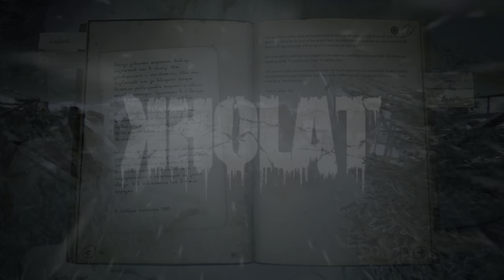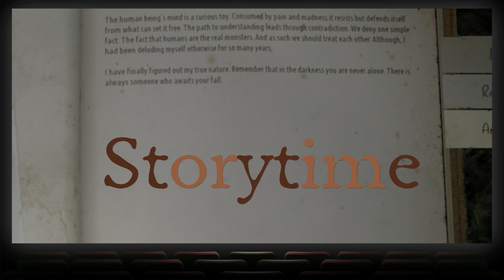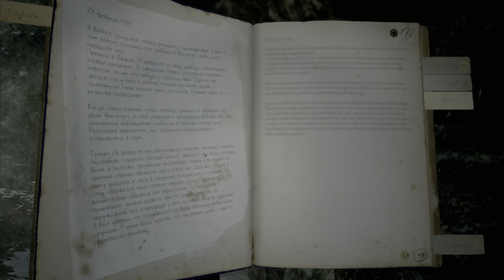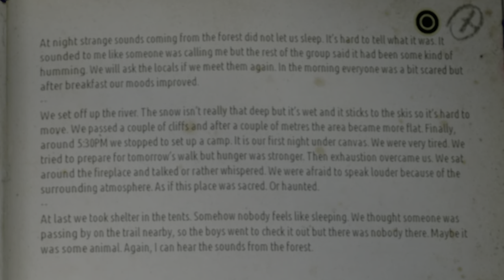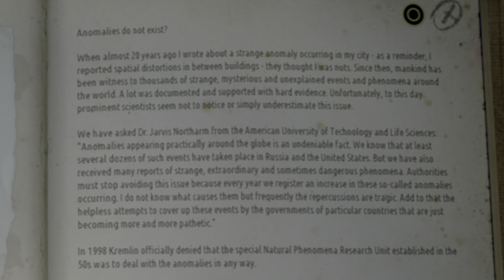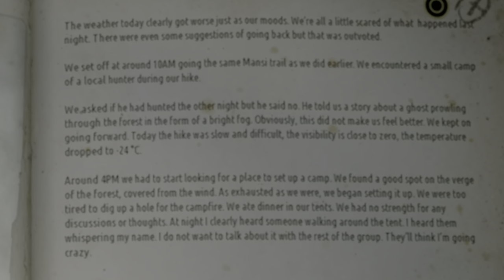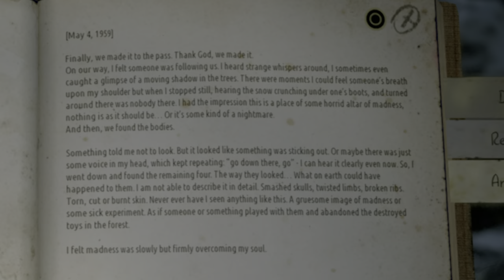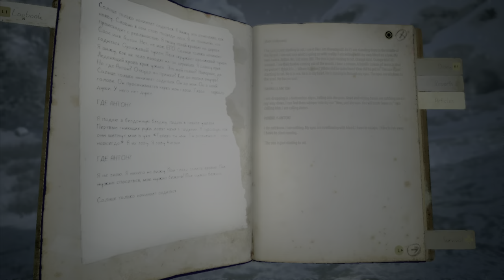CONTINUE OUR SEARCH in KHOLAT [Part 3]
Kholat is an indie survival horror video game developed by Polish developers IMGN.PRO, in which the player controls a protagonist who is tracing the steps of a group of nine Russian college students who went missing in February 1959 on Kholat Syakhl. The game is based on the Dyatlov Pass incident, a true event that involved ten Russian students, nine of which went missing on Kholat Syakhl and were found dead in the time span of four months (the tenth student had walked back earlier due to illness). Холатчахль ("Kholat Syakhl") is a transliteration in Russian of Holatchahl, meaning "Dead Mountain" in Mansi.

The game came out on the Steam Store on June 9, 2015. Sean Bean voices the narrator in the game. It will be released on the Nintendo Switch on May 14, 2020. It was released in Japan on September 17, 2020.

The game opens with a narrator (voiced by Sean Bean) explaining the details of the Dyatlov Pass Incident right before the player arrives in Ivdel by train, retracing the Dyatlov party's footsteps in this manner. Beginning their hike, the weather begins to worsen, and they spot glowing orange footprints in the snow. After exiting a tunnel the player falls through a hole in the ground but then instantly finds themselves on the mountainside near a bivouac site, where they go to sleep. Waking up, the player finds a glowing crater containing a meteorite, levitating pillar-like boulders with glowing inscriptions, a bright orange light in the sky, and several glowing, humanoid figures. Following their trails, the narrator comes across many notes from an investigator with the Russian Research Unit for Natural Phenomena (RRUNP) named Vitalij G., a mysterious man named Anton, and other individuals as well as news articles and classified government documents.

The player explores a wide range of notable locations scattered across a vast valley, such as an abandoned church, a cosmodrome, several campsites, an altar lined with totem-pole-like torches. They also begin collecting a series of coordinates which lead them to more clues while being pursued by hostile, shadow-like creatures, who must be avoided at all costs.

Piecing together the notes, in 1950 the Kremlin created the RRUNP with the aim of studying and understanding a mysterious paranormal phenomenon called "Anomaly 7" in the Ural Mountains. This anomaly has been linked to a wide range of bizarre incidents; one such occurring in Igarka in 1950, halting the construction of the Salekhard–Igarka Railway. Other incidents included the inexplicable disintegration or solidification of dozens of gulag prisoners, the appearance of moving lights in the sky, and strange, orange gas that kills or maddens those who contact it. A branch of the Unit called Section 22 conducted inhumane experiments on convicts simply called "subjects." Vitalij, a member of the Unit, was dispatched to locate the victims of the Dyaltlov Pass Incident in relation to the Anomaly but suffered an unexplained mental breakdown as a result of finding their bodies in horrible condition. He later assaulted his wife Viktoria in a fit of madness and was permanently committed to an asylum in Moscow, on suspicion of having an accomplice murder Viktoria's sister. Finally reaching the dreaded pass, the player again encounters the levitating stones, and opening their notebook the pages begin to fly off into the wind as they pass out.

Awaking in pitch darkness, the player is drawn towards an orange glow at the peak of the mountain as the narrator's angered voice begins to echo in their ears. Finding a tent, they enter, and the screen fades to black as a woman's scream can be heard.

If the player collects every note, a voice clip will play over a black screen revealing the narrator to be Anton, attending to the player on their deathbed. Attempting to turn off the player's life support, he panics when he realizes the player is conscious and can hear him.